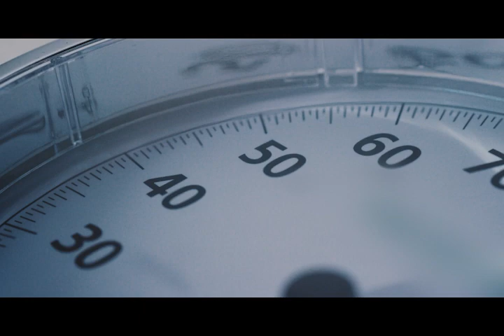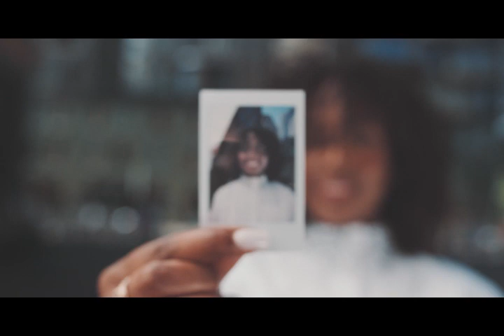Healthier Everyday | Healthier, Wealthier, Wiser Part 1/3, My Thoughts | Self-Improvement:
Preface:
First, I want to be healthier every day. Let's start this out with the definition of being healthier. According to the World Health Organization, health is “a state of complete physical, mental, and social well-being and not merely the absence of disease or infirmity.” Sure, let’s take this totally, really easy definition to be our core understanding of health and how to be healthier. Since this quote is so easy, let's break it down and try to summarize this. In my own words, this statement means that you have to be physically, mentally, and socially strong. Nice, even in this section, there are subsections that are really important to point out. Let’s take this one by one. Being physically strong. A definition of what I have found on the internet on the term ‘physical’ stated that things perceived through the senses as opposed to the mind; tangible or concrete. WIth this being said, a perfect representation of this definition is our physical appearance, our body.